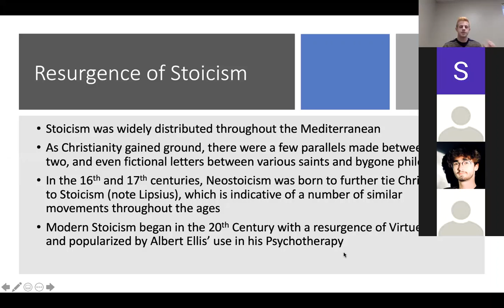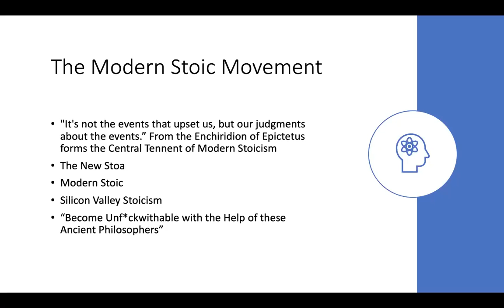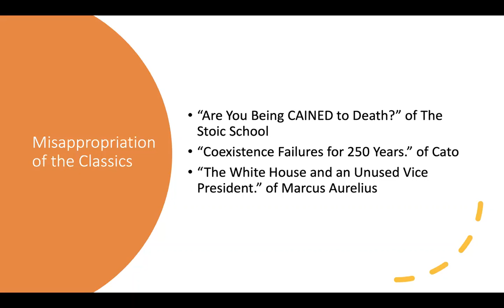Roman Stoicism Lecture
Presented by Chris Harden for AJCL Fall Forum 2020